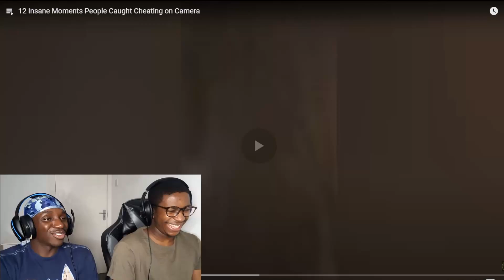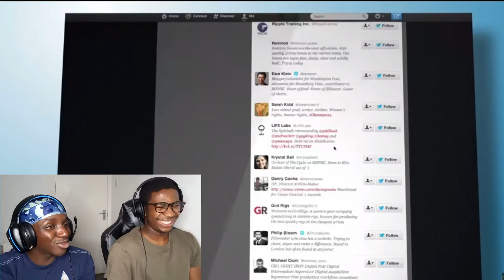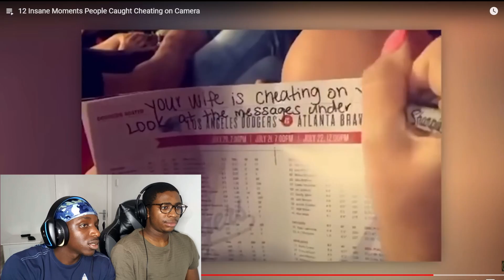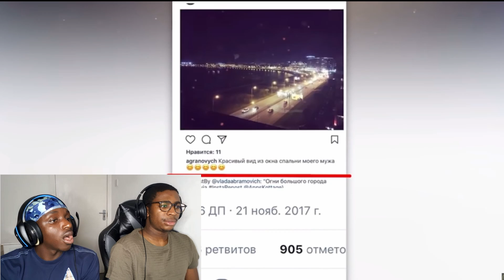These Dumb Idiots Got Caught Cheating On Camera ¦ Unorthodox Reactions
Unorthodox Reactions to 12 Insane Moments People Caught Cheating On Camera.